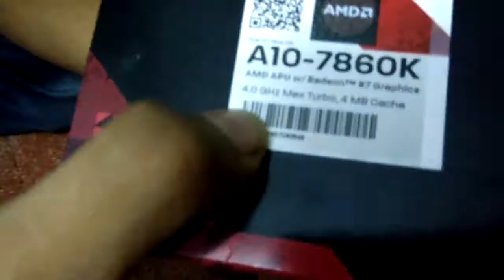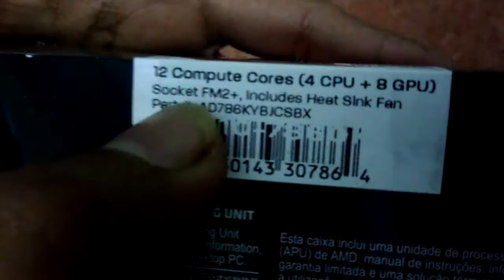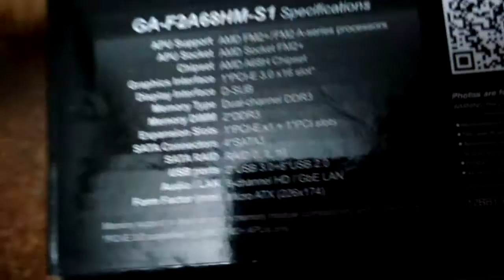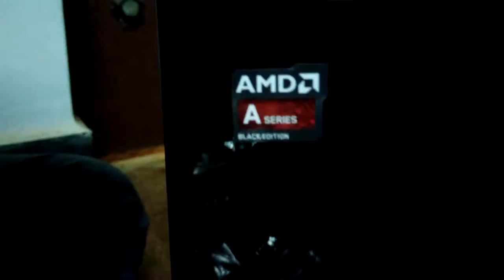pc build in hindi